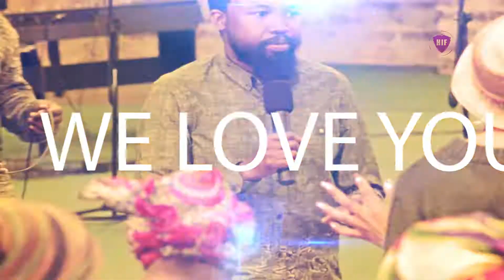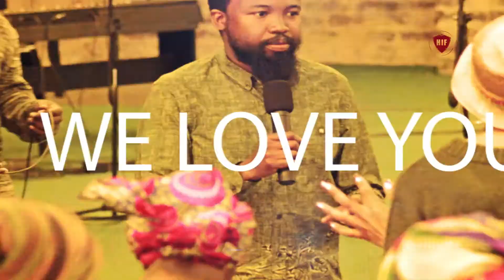People from around RSA continue to wish Prophet SP Heaven a happy birthday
People from all around South Africa wish Prophet Samuel Paul Heaven a happy birthday.